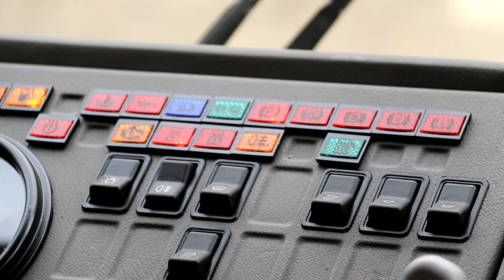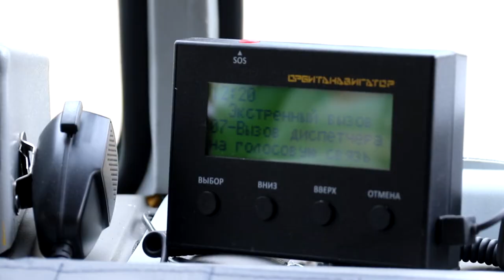Автопарк школьных автобусов пополнился новой техникой